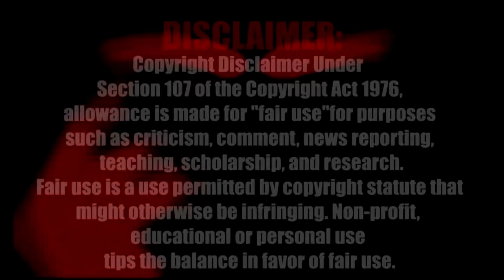5 τρομακτικότερα βίντεο στο Ίντερνετ